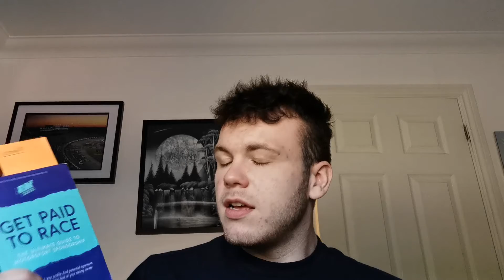Knee Recovery & Quarantine Update!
Just a quick update about how life has been since I dislocated my knee and what I am doing with my spare time now the whole the country is in lockdown! Enjoy!

Facebook.com/tullymotorsport